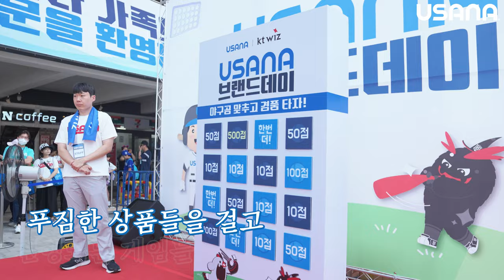2023 유사나 브랜드 데이 with kt 위즈 현장인터뷰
헬스팩으로 오늘도 퍼펙트 게임⚾

구장을 가득 채운
유사나 가족들의 에너지!

즐겁고 행복한 유사나 프로야구 브랜드데이!
생생한 현장을 지금 바로 만나보세요!